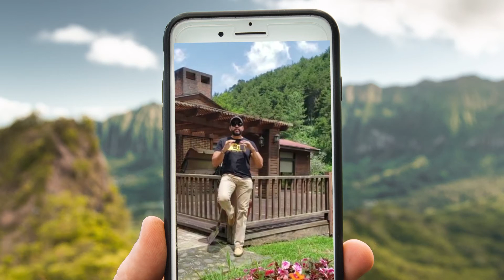Gracias ya somos más de 7000 suscriptores